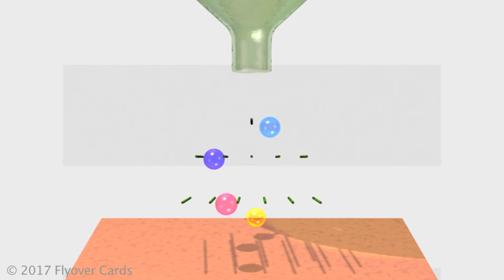FLYOVERCARDS MUSICAL ORBS-2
FlyoverCards.com

Now more than ever, you need Flyover Cards.

Choose from our collection of Photo Cards and Animated Video Cards.

Share little and big celebrations with Flyover Cards.

Meditative moments in time.

Our unique eCards let you speak from the heart to reach out and touch someone.

A beautiful way to send your message.